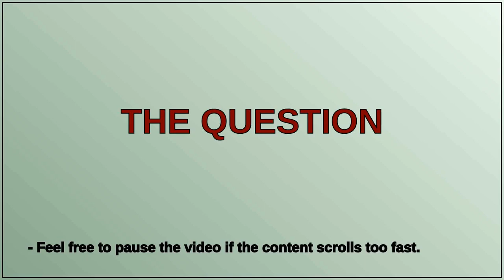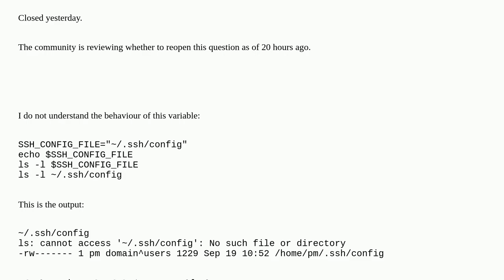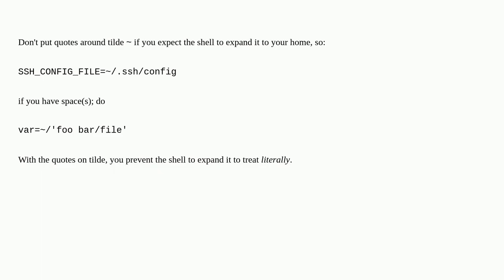Unix: Bash script variable syntax: with some commands it works, with others it does not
Bash script variable syntax: with some commands it works, with others it does not duplicate

A special thanks goes out to the community

  variable tilde bash shell-script